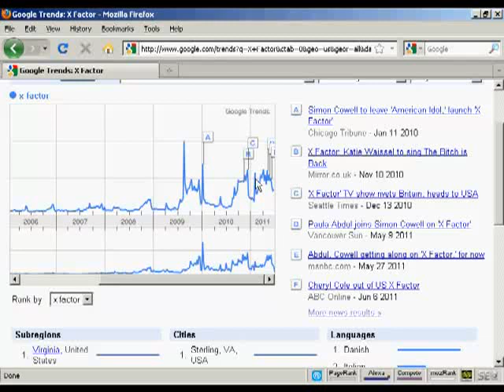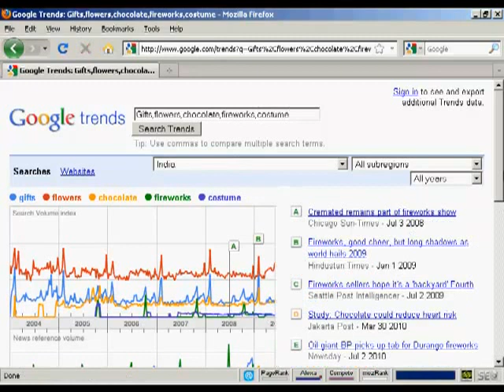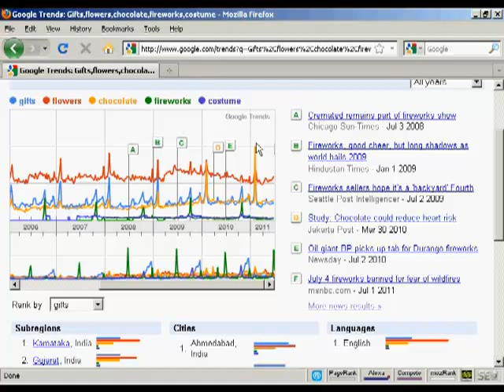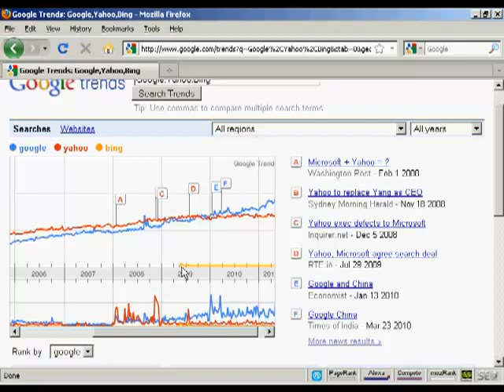How to Use Google Trends. Part 2 of 2. bargainhunterwarehouse.com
Click on link in this description box for more information.